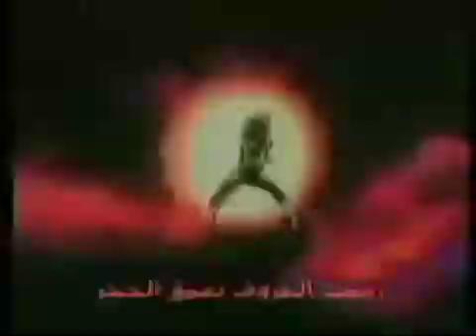☕ KOPI Dragon Ball Z Opening Arabic Angry Birds Seasons Trilogy Cherry Blossom